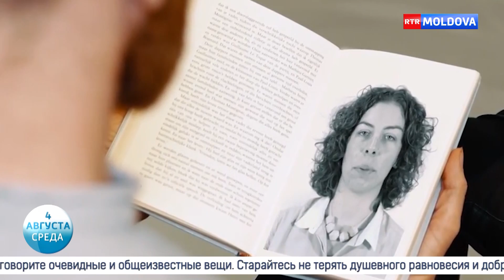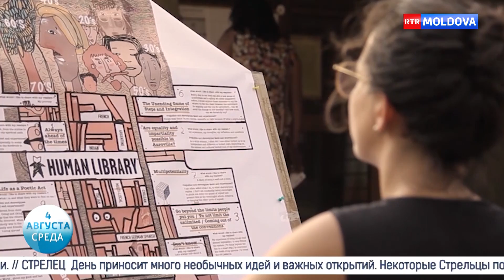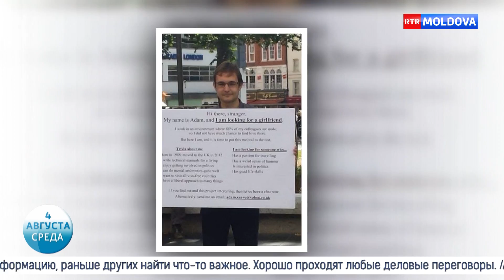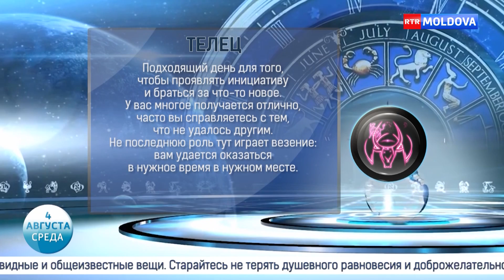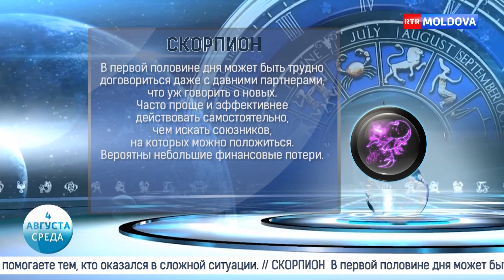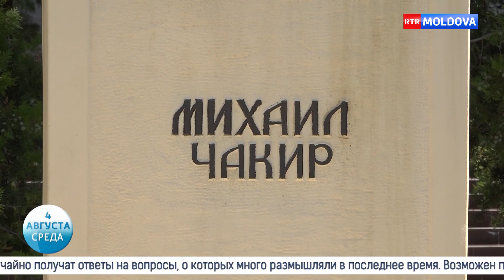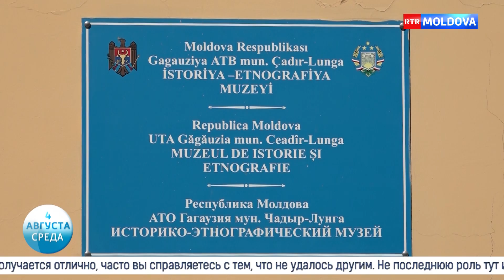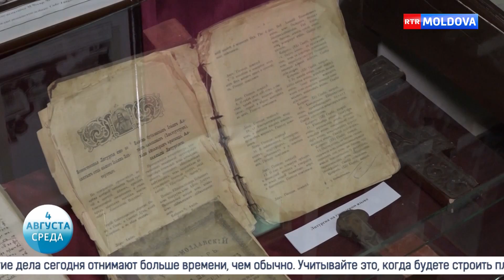Новое Утро! 04.08.2021